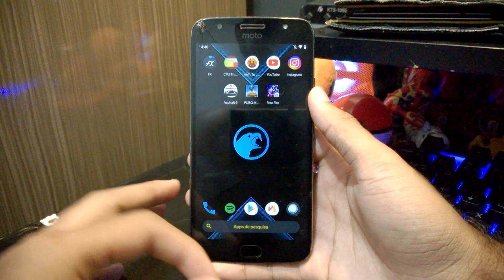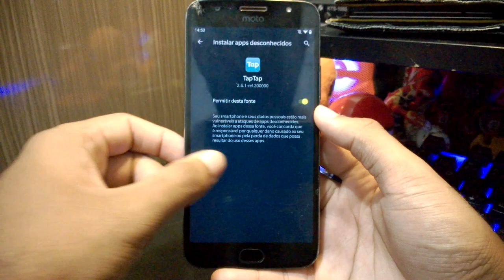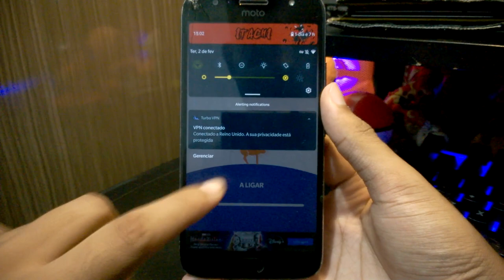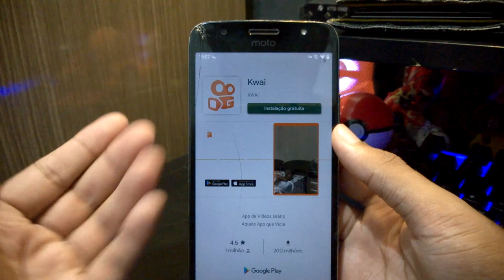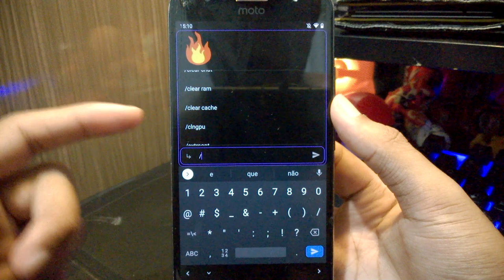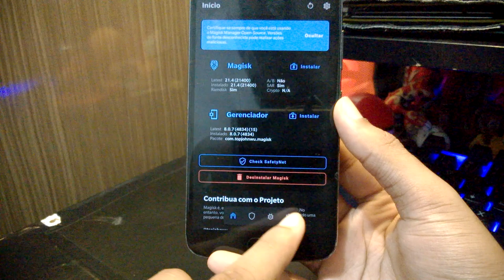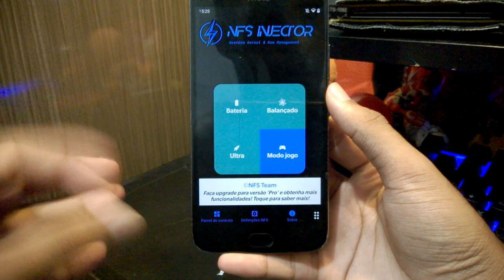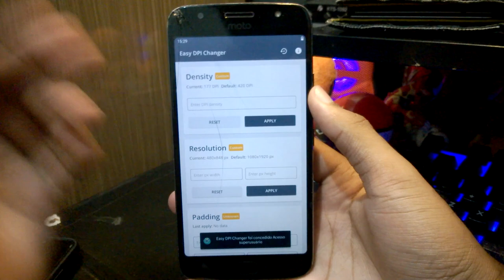Como BAIXAR e tirar os LAGS do League Of Legends: Wild Rift | NOVA ATUALIZAÇÃO 2.1.0.3849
E com isso galera, vocês podem baixar facilmente o novo jogo de League Of Legends para celular, mesmo sem estar disponivel no Brasil ainda! Além é claro, de conseguirem tirar os lags em smartphones mais fraquinhos! Aproveitem o jogo!
DOWNLOADS:

TODOS os links estão SEM ANUNCIOS, o TinyURL serve apenas para ENCURTAR!